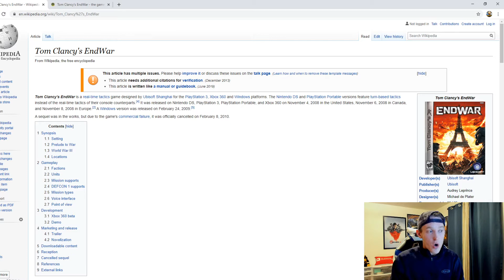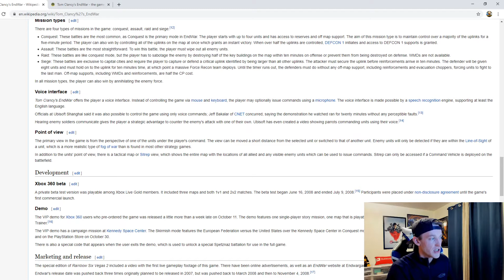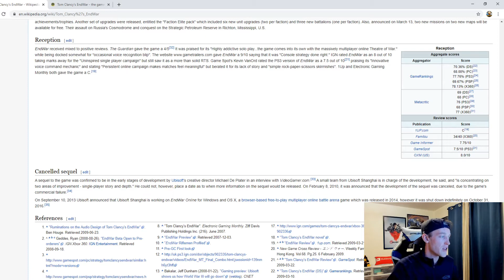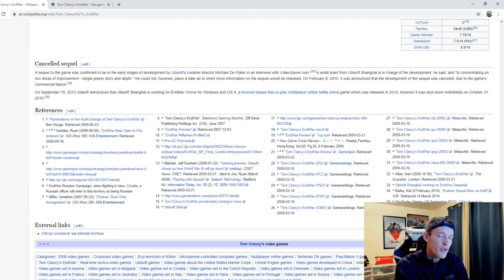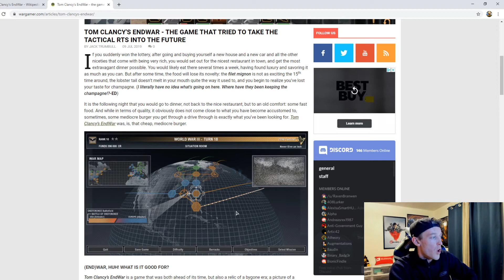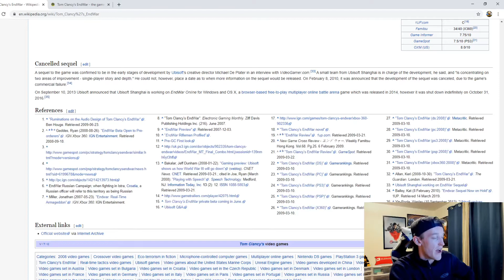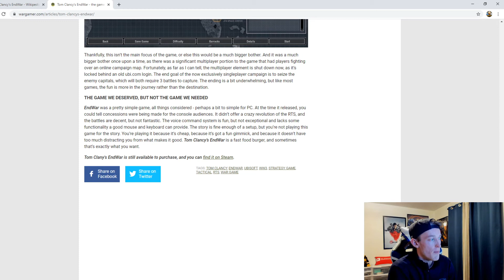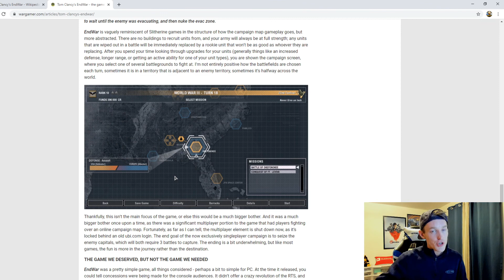Where is Tom Clancy's EndWar 2?